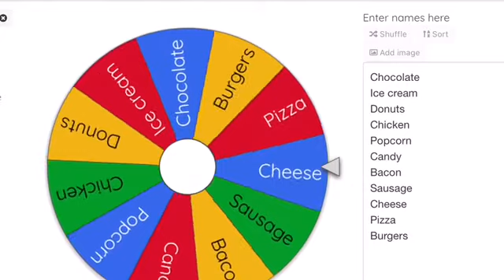A legitimate episode of Steven Universe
I made another cursed thing

No I didn’t try, I am very serious